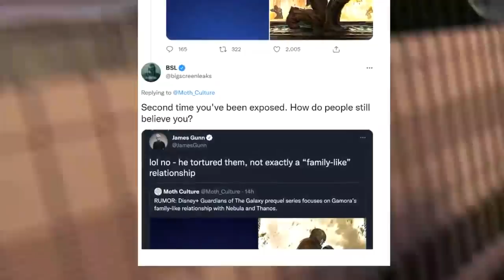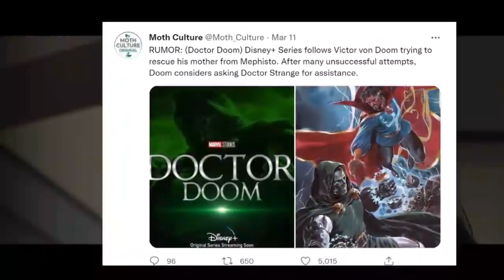Multiverse of Madness CRAZY LEAKS WANDA & WONG DIE | EMPIRE MAG CONFIRMS | DR DOOM SCENES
Multiverse of Madness CRAZY LEAKS DR DOOM Works With Dr Strange | EMPIRE Pics CONFIRMS LEAKS & More

►Multiverse of Madness Trailer 2 Release Date
►Doctor Strange 2 Trailer
►Multiverse of Madness Leaks
►Multiverse of Madness Rumours
►Multiverse of Madness Cameos Tobey Maguire, Tom Cruise, Patrick Stewart, Hugh Jackman, Nicholas Cage as Ghost Rider, Wesley Snipes As Blade, John Krasinski And Emily Blunt As Mister Fantastic And Invisible Woman